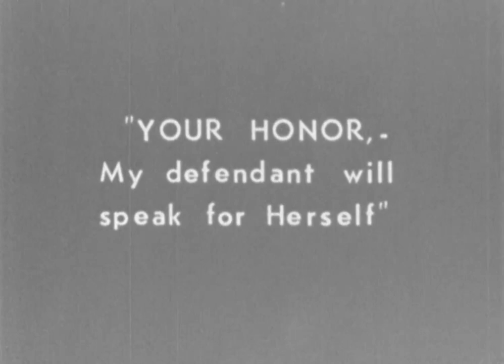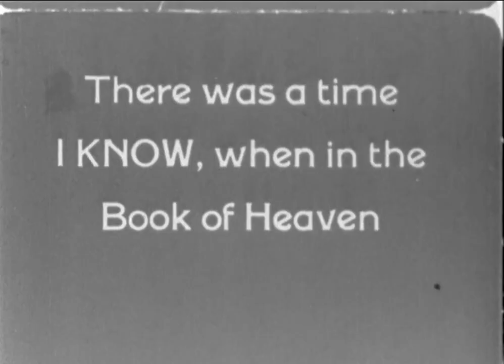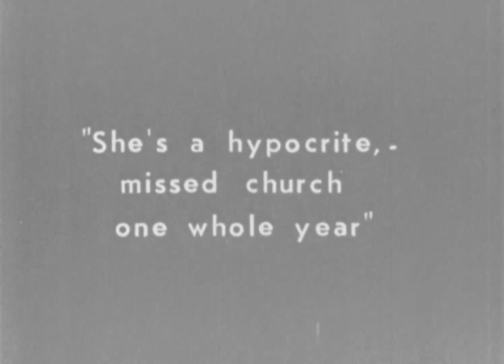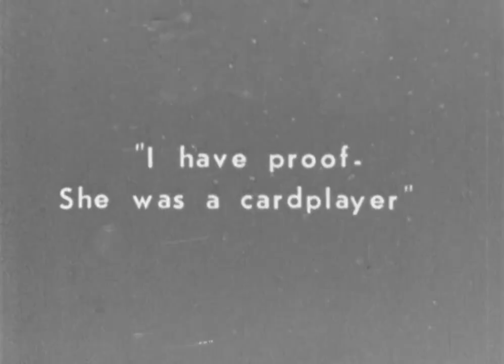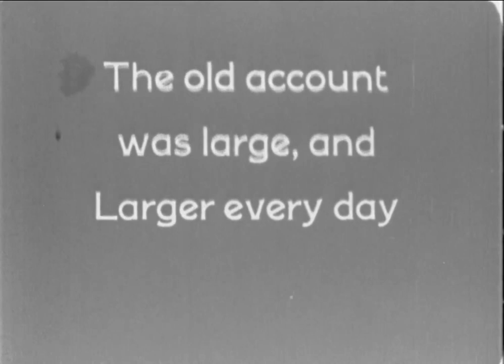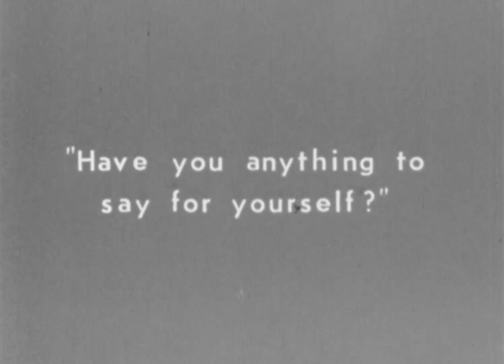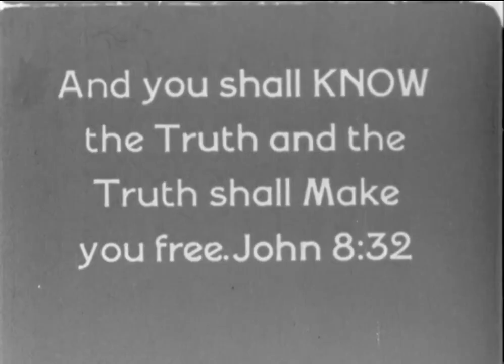Verdict: Not Guilty (1933, Eloyce Gist, James Gist)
Part religious allegory and part church pageant, it presents the heavenly trial of a woman who has died giving childbirth out of wedlock. The jailer wears a mask death’s head mask and a nun’s habit with a skull and crossbones on the front and God sits on an altar, flanked by angels, while the devil attempts to convict the woman for her sins.